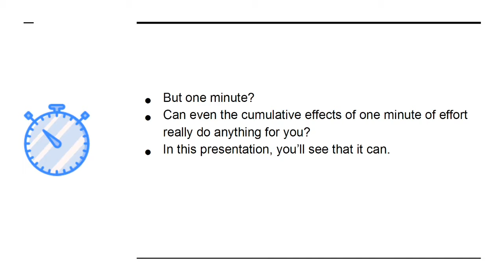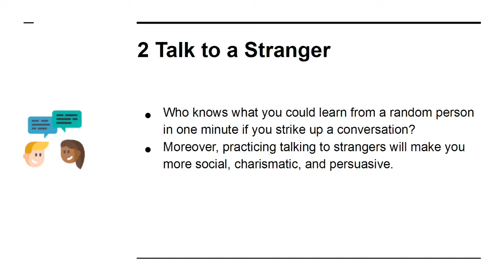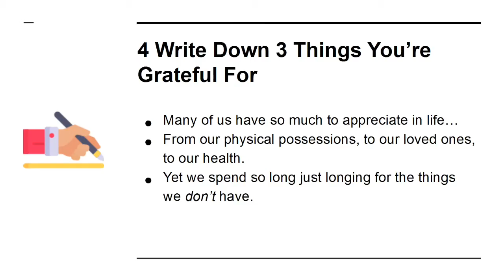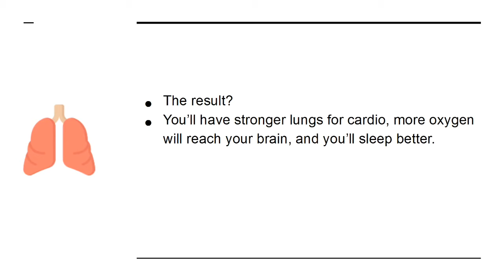Do This for Just 1 Minute a Day and Your Life Will Change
One minute can change your life.
Don’t believe me? Then you probably haven’t heard of “kaizen.” This is the very trendy concept of apply minute changes to a workflow or even your life, in order to enact a massive, cumulative change.
Normally, that means looking at parts of your routine that you can improve, ways to save tiny bits of cash, or ways you can save a little time at work. The result here being that after several months of this, you end up MUCH richer, with MUCH more time.
But one minute? Can even the cumulative effects of one minute of effort really do anything for you? In this presentation, you’ll see that it can. Here are four one minute habits that can totally transform your life.

1 Make Your Bed
This small thing starts your day on a positive and productive note, and gives you a clean room to come home to. It’s ideal for training yourself to adopt good habits.

2 Talk to a Stranger
Who knows what you could learn from a random person in one minute if you strike up a conversation? Moreover, practicing talking to strangers will make you more social, charismatic, and persuasive. And that’s a game changer.

3 Run
Yes, running for one minute has actually been shown to have major health benefits! You’re not going to lose a ton of weight, but it will strengthen your bones through minor impacts, which in turn can prevent age-related decline.

4 Write Down 3 Things You’re Grateful For
Many of us have so much to appreciate in life – from our physical possessions, to our loved ones, to our health. Yet we spend so long just longing for the things we don’t have.
So write down three things you’re grateful for every day. This will redirect your attention to those things, such that you feel happier and more content all day long!

5 Breath Training
Get yourself a breathing trainer and breath into it for one minute a day. This will strengthen the intercostal muscles that you use to control your lungs, and will essentially make you more efficient at breathing. The result? You’ll have stronger lungs for cardio, more oxygen will reach your brain, and you’ll sleep better. Those are huge benefits for just one minute of barely noticeable exercise!
So then, it turns out that one minute really can change your life, Imagine what you could do with five!